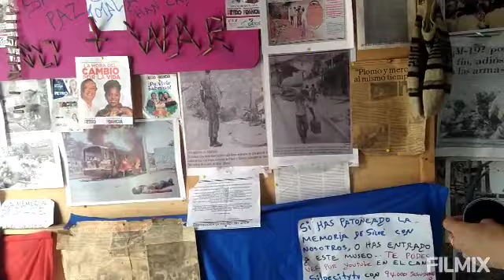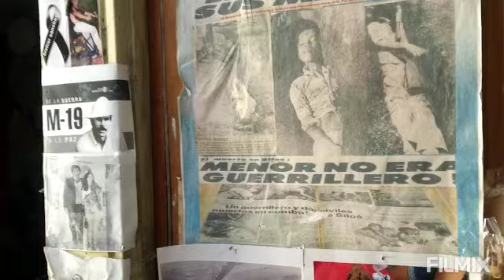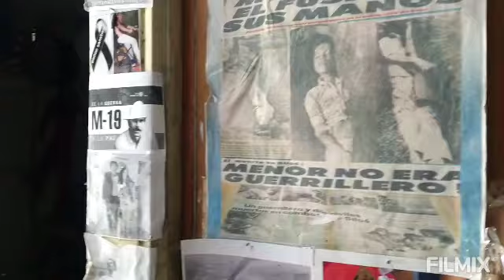27 de enero de 2023